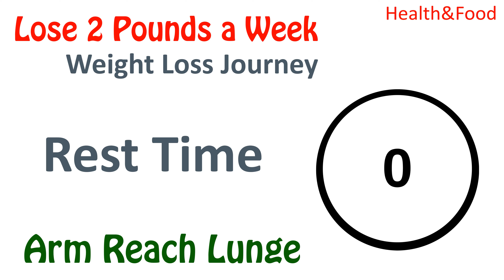Exercise Workout - LOSE 2 POUNDS A WEEK - Burn Fat Workout at Home 2021 - Health&Food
Exercise Workout - LOSE 2 POUNDS A WEEK - Burn Fat Workout at Home 2021 - Health and Food  cardio exercise For Weight Loss weight loss exercises at home how to lose weight fast exercise at home
tips for weight loss for women
belly fat exercise for women
how to get rid of belly fat
How to Lose Lower Belly Fat workout for women for beginners, belly fat  Health&Food fat hatam karne ka tarika 2021 wazan kam karne ka tarika